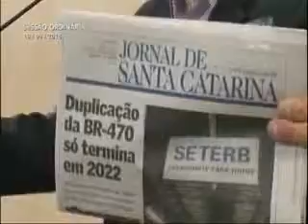Pronunciamento do Vereador Ivan Naatz 10/09/2015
O vereador Ivan Naatz (PDT) relembrou a assinatura da ordem de serviço para a duplicação da BR-470, ressaltando que na época não compareceu mas antecipou que iria na inauguração da obra. Afirmou que disse isso porque não acreditava na obra. Relatou que reportagem do Jornal de Santa Catarina aponta que a duplicação só deve ser concluída em 2022, cinco anos após o previsto. Disse que quem comprou a briga foi o deputado federal Décio Lima (PT) e que ele precisa responder e arcar com as consequências. Salientou que a BR-470 é a mola propulsora do Vale do Itajaí, que sem a duplicação não pode concorrer com outras cidades que tem vias duplicadas, porto ou aeroporto. Em outro momento disse que a câmara técnica criada pela prefeitura para acompanhar as tratativas financeiras, técnicas e jurídicas do Consórcio Siga merece elogios, mas que tem apenas função fiscalizadora. Esclareceu que a greve só acabou porque a prefeitura antecipou a compra do vale transporte dos servidores, mas questionou como será no próximo dia 20, quando deve haver adiantamento de salários.